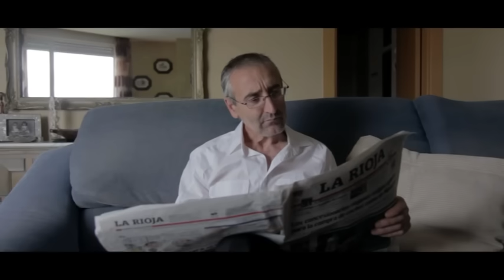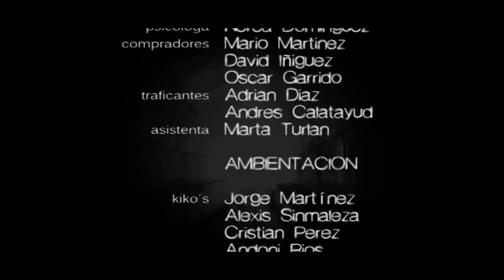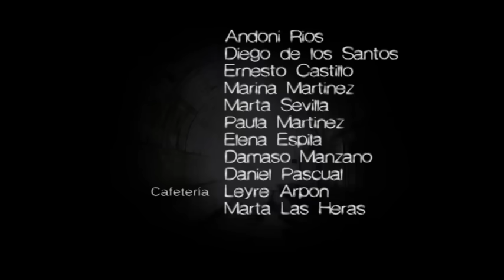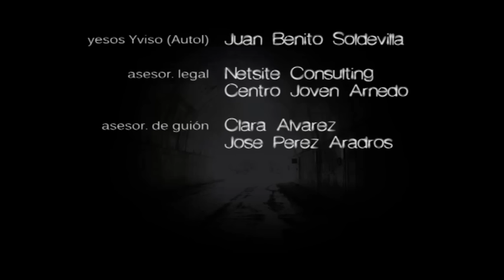CAMINO FÁCIL - Película completa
Largometraje creado por JVP en el verano de 2012 que trata el tema de las drogas desde el punto de vista de las relaciones sociales.